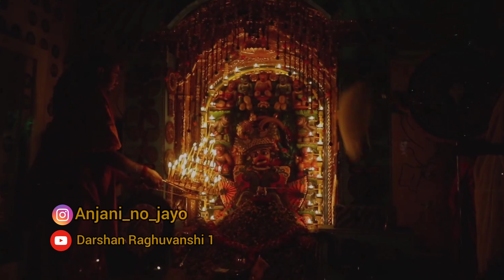Hanuman Jayanti Status 2021 | Bajrangbali Status 2021 | Hanuman Jayanti Special Whatsapp Status 2021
123 views